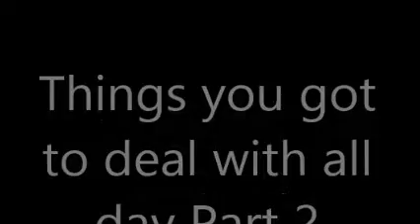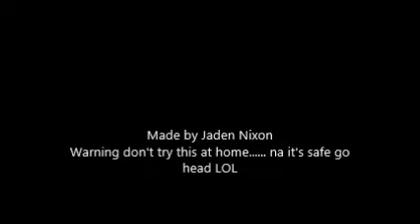Things you got to deal with Part 2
lml